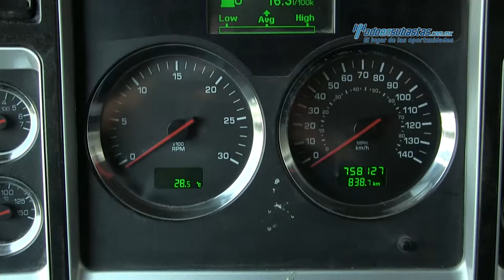Kenworth - T660 Cummins ISX 2012 - CF836634